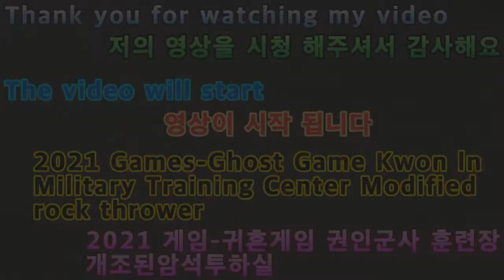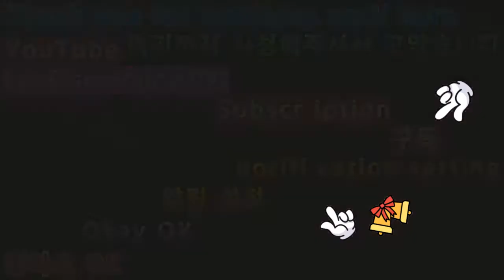2021 04 24 2021게임-귀혼게임권인군사훈련장암석투하실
안녕하세요구독자&시청자(골드님)들미시카에요반갑습니다저의채널에방문해주셔서고맙습니다이번영상은바로2021새해첫귀혼게임4번째권인군사의훈련2번째로암석투하실입니다이번에암석투하실인데요실제귀곡성에도암석투하실있어요훈련장과는조금다르지만그래도비슷하게만들었으니요하지만실제와는조금다를수있어요이점참고하시면되요위에서떨어지는돌들을피하면서위로올라가야되요조금번거롭지만어쩔수없죠조금씩올라가다보면어느새위쪽까지올라가게되요하지만올라가는도중의타이밍을잘못맞추면돌의맞을수있어요돌에맞게되면데미지를입게되죠그리고마물들도있는데마물들이방해를할수있으니조심하시고요이곳도타이밍만잘맞추면되는곳이에요그럼재밌고편하게시청해주세요고맙습니다저의영상이재미있으셨다면구독&좋아요&알림설정을하셔서새로운비디오를시청하세요저의또다른채널인카카오TV Misika(미시카)채널도많이방문해주시고시청해주세요저의랜선아빠이자빠빠랜드님을소개할께요현재이분은DadASMR(아빠ASMR)과다양한분야를하고계세요ASMR이란백색소음으로자율감각쾌락반응으로뇌를편안하게해주고심리적으로안정을주는소리에요예를들어물소리&바람소리가대표적이에요빠빠랜드님을검색하셔서영상을보시고재미있으시다면구독을눌러주시고알림설정도해주세요
2021 Game - Returning Game Rights Military Training Center Rock Thrower
Nice to meet you, Michika.Thank you for visiting my channel.This is the 2nd time you are going to rock the military training, the 4th volume of the 2021 New Year's First Wedding Game.You're going to throw rocks.You're gonna rock the actual curvature.It's a little different from the training ground, but it's still similar.But it can be a little different from the real thing.You have to take note of this. You have to go up and avoid falling rocks.It's a little cumbersome, but I can't help it.If you go up little by little, you'll get to the top, but if you miss the right timing on the way up, you'll get hit by a stone.When you get stoned, you get damaged.And there's also some objects, so be careful. They can get in the way.It's just the right timing.Then please enjoy watching it.Thank you. If you enjoyed my video, subscribe and like it.& set notifications to watch new videosPlease visit my other channel, Kakao TV Misika (Missika)Let me introduce you to my father Zapparand.He's doing Dad ASMR and a lot of different things.ASMR is a sound that makes the brain comfortable and psychologically stable by autonomous sensory hedonic reactions with white noise.For example, the sound of water and wind are typical.Search Papaland and watch the video. I would appreciate it if you search for Moon Jungho on Naver Live Shopping and set up notifications.